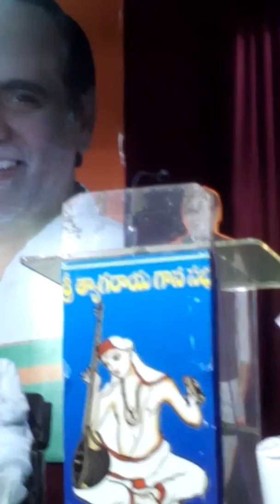Ballem Venumadhav speech at TELANGANA DHOOMDHAM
Allrounderstar BALLEM VENUMADHAV speech at TELANGANA DHOOM DHAAM DAY 3 AT SRI THYAGARAYA GANASABHA,CHIKKADPALLY,HYDERABAD, AT11AM